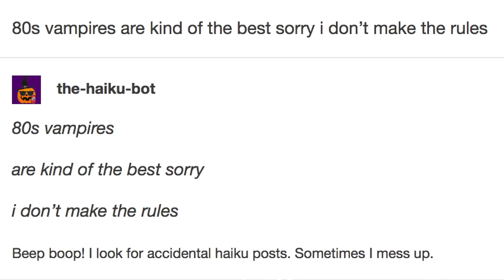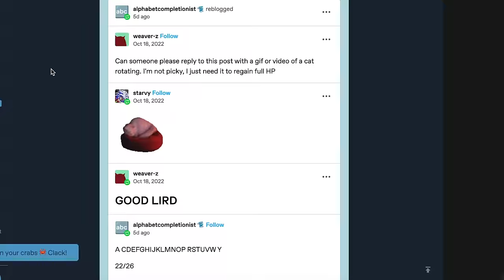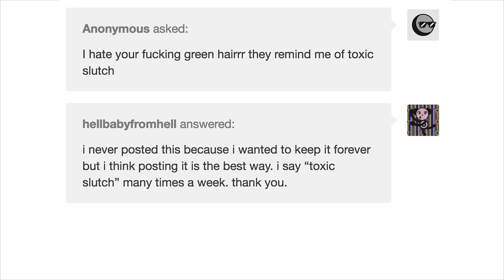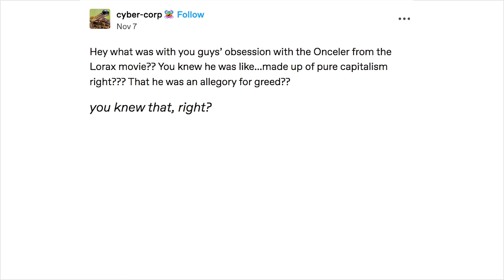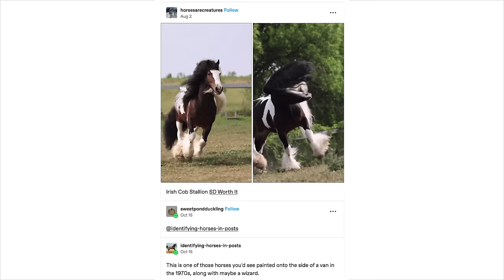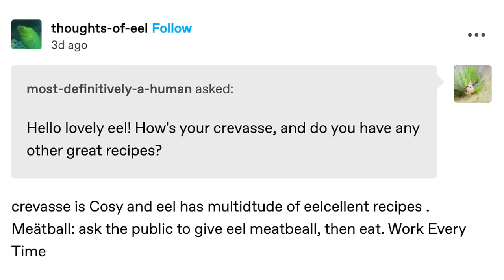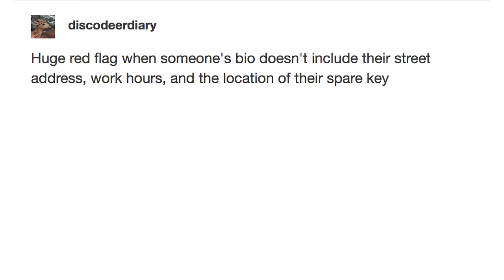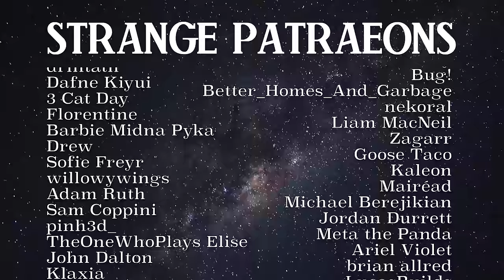Depths Of The Tumblr Gimmick Blog Iceberg